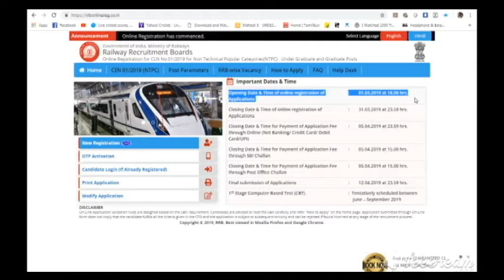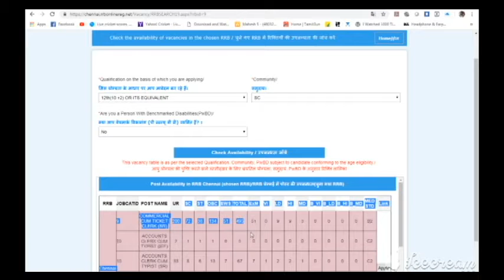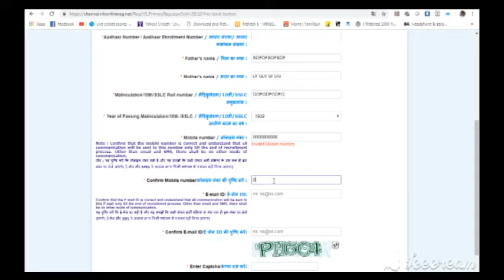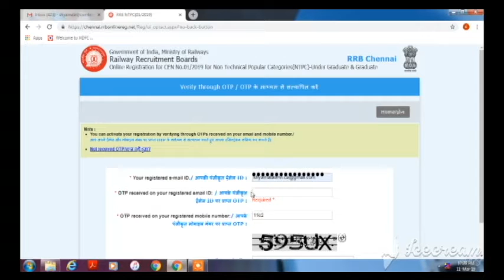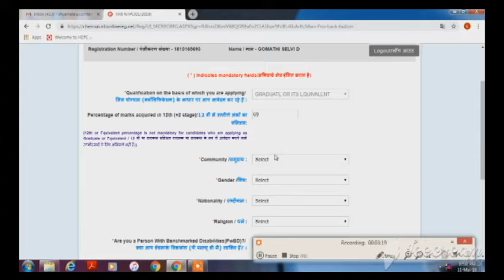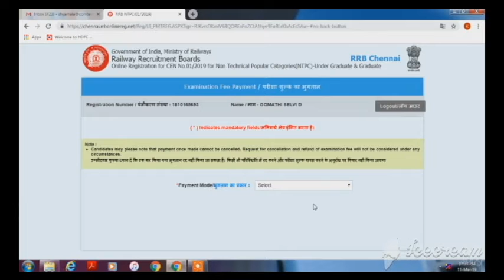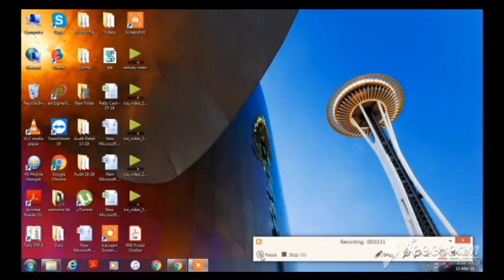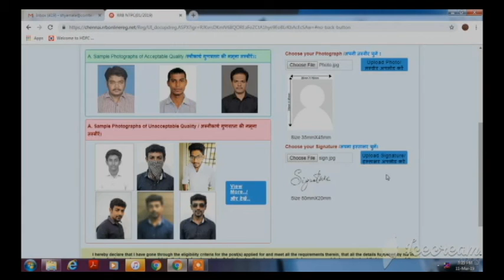How to apply for Railway Non Technical NTPC Jobs | ரயில்வே தொழில்நுட்ப அல்லாத வேலை | MahiShya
Online Registration for CEN No.01/2019 for Non Technical Popular Categories(NTPC) - Under Graduate and Graduate Posts

Hi Friends 👋

In this video I have explained step by step process of “how to apply for Railway Non Technical NTPC Jobs - Online”
10th, 12th & undergraduate online application for Railway job.